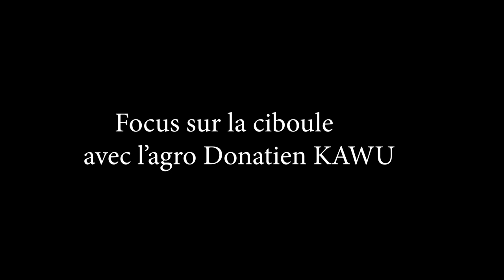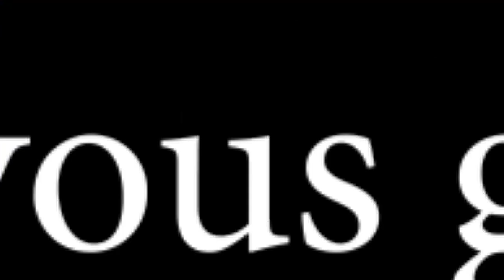LA CIBOULE : semis , plantation , récolte ( ciboule vs ciboulette )